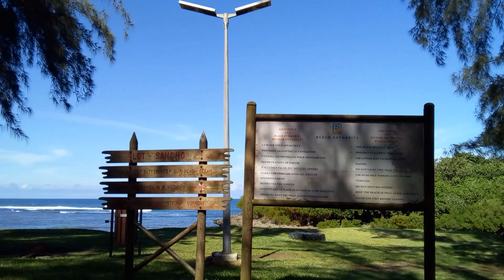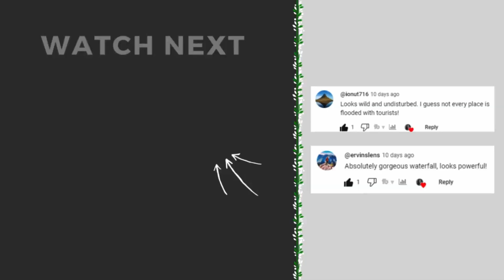Exploring Sancho Islet | Mauritius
Changed my YouTube Channel Name from It's Keshi to It's Keshini and here is why!
It's Keshi to It's Keshini